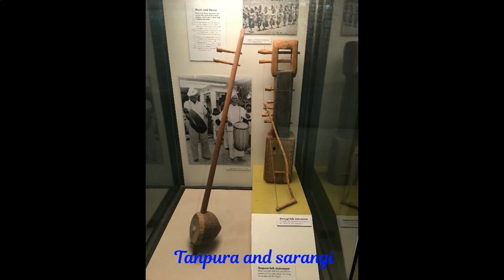Suva - Captial of Fiji 🇫🇯 (সুভা - ফিজির রাজধানী) 🌊 **English Subtitle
**CLICK SUBTILES/CLOSED CAPTION BUTTON FOR ENGLISH SUBTITLE**

Suva is Fiji's capital and largest city. This city is located on the Viti Levu island and home to the natural harbour. We visited this lovely city for few hours and thought of sharing the moments with you. Hope you'll enjoy the video 😊

For other tourist attractions in Adelaide and South Australia, please follow this channel, check out the videos and consider subscribing if you like this video 😊 You can watch this video in 4K.

Welcome to 'Travelogue of a Bong"

সুভা ফিজির রাজধানী এবং বৃহত্তম শহর। এই শহরটি ভিটি লেভু নামক দ্বীপে অবস্থিত এবং এখানে একটি প্রাকৃতিক বন্দর আছে। আমরা কয়েক ঘন্টা ধরে এই সুদৃশ্য শহরে ঘুরেছি এবং আপনাদের সাথে মুহূর্তগুলি ভাগ করে নিচছি। আশা করি আপনি/আপনারা ভিডিওটি উপভোগ করবেন।

ফিজির অন্যান্য পর্যটনস্থল দেখার জন্য, অনুগ্রহ করে এই Youtube চ্যানেলটি অনুসরণ করুন, ভিডিওগুলি দেখুন এবং যদি আপনি/আপনারা এই ভিডিওটি পছন্দ করেন তবে চ্যানেলটি  SUBSCRIBE করুন 😊 আপনার/আপনাদের যদি কোন প্রশ্ন থাকে তাহলে অনুগ্রহ করে মন্তব্য বিভাগে আমাকে জানাবেন...আমি যত তাড়াতাড়ি সম্ভব উত্তর দেওয়ার চেষ্টা করব..

"ট্র্যাভেলগ অফ এ বং" এ স্বাগত
যদি পরিবেশিত ভ্রমণ সংক্রান্ত ভিডিওটি ভাল লাগে তবে নির্দ্বিধায় লাইক এবং শেয়ার করুন